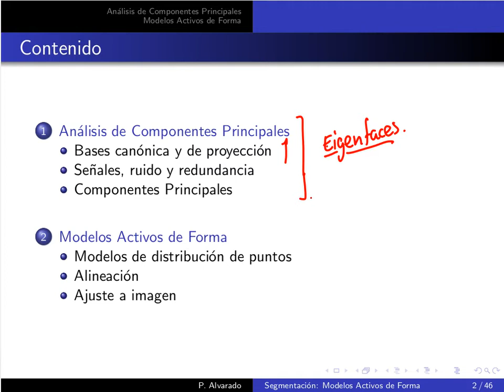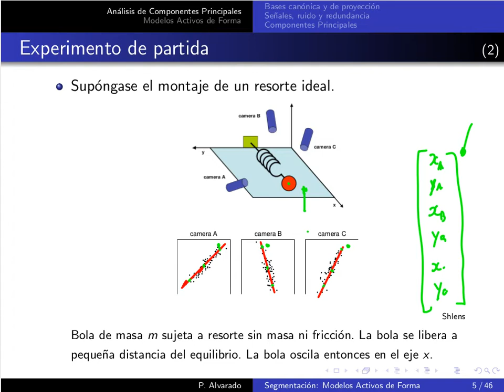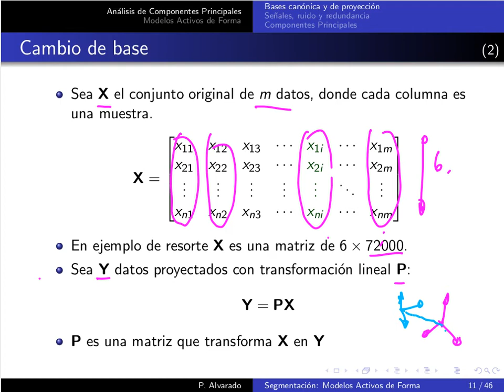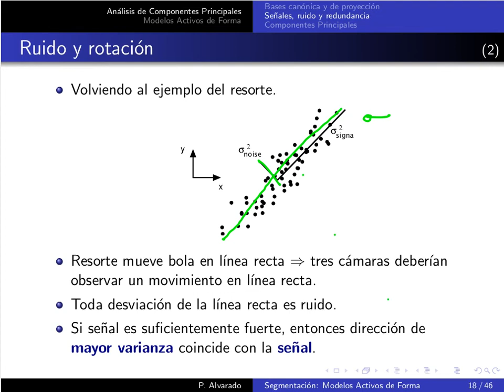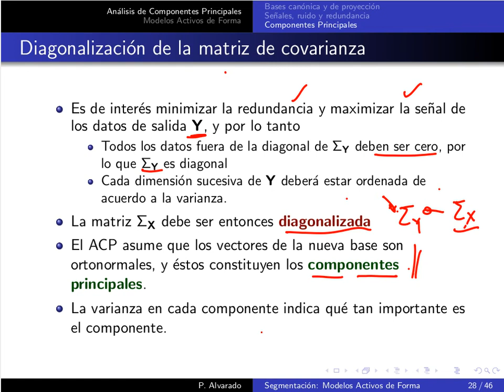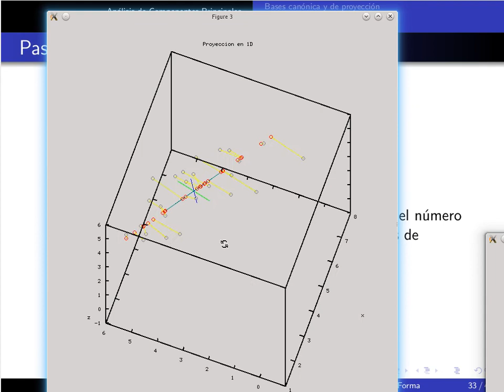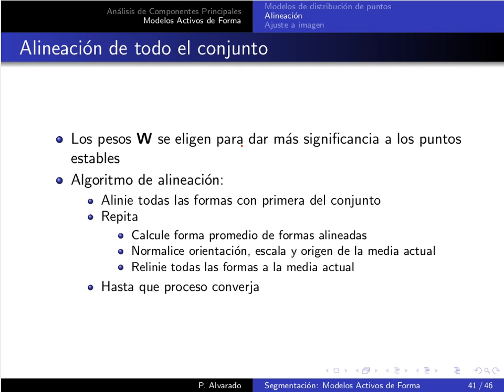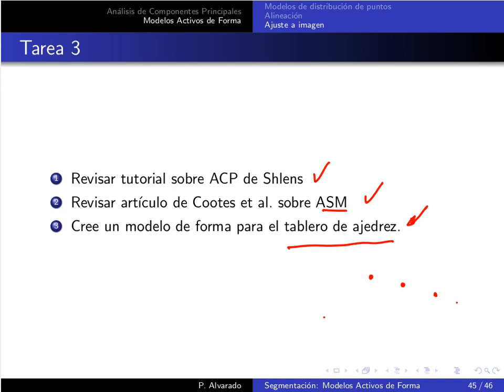MP6127 Lección 03.2: Modelos Activos de Forma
Lección 03.2: Modelos Activos de Forma